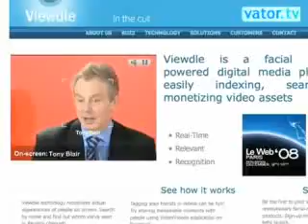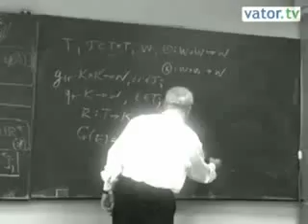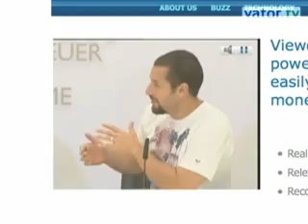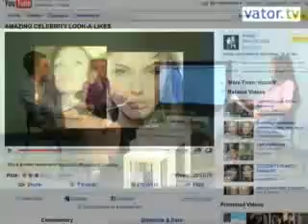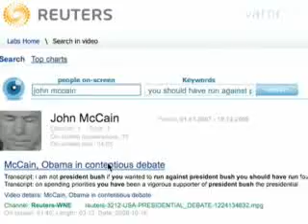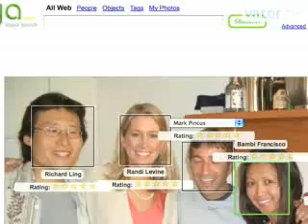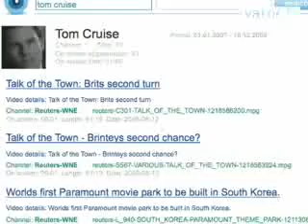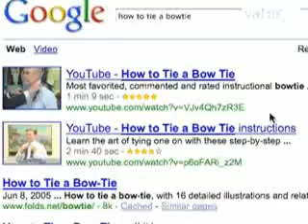Viewdle reviewed by Google's Marissa Mayer